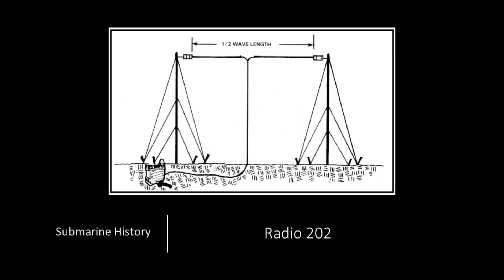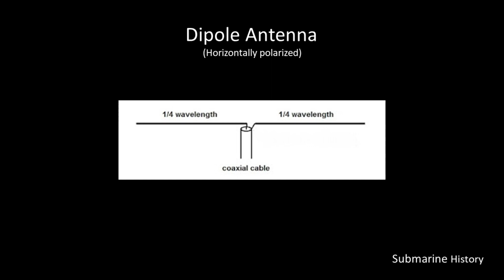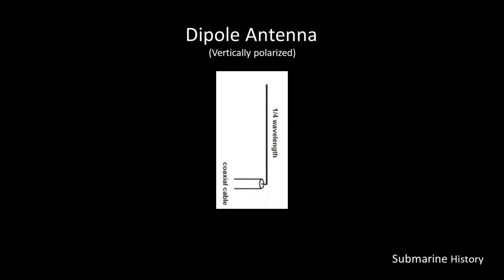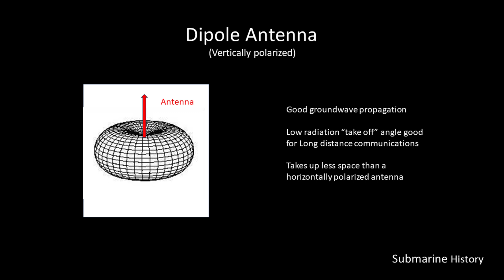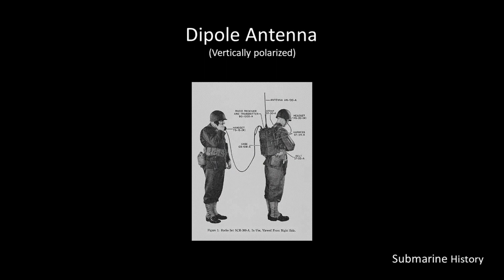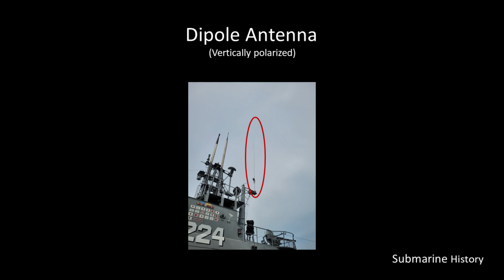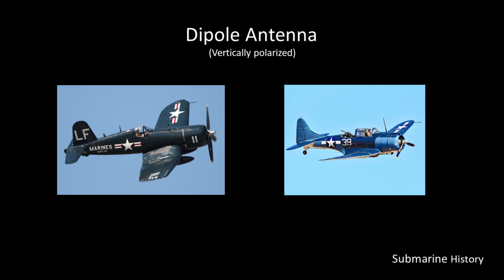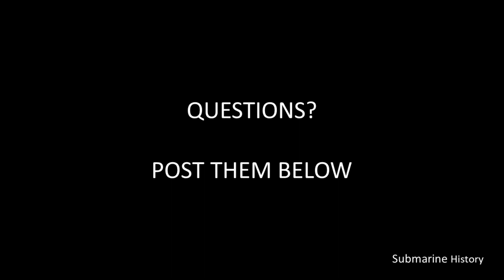Radio 202 for Naval Historians - #34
A briefing on radio in WW2.  Third of a three part series.

I'm not sponsored by the but I am a member and encourage you to consider getting a membership too so they can continue their mission of being the pre-eminent source of military naval information in the world.  USNI makes it possible for anyone to research and appreciate naval history and we should all support that.

ERRATA

None (yet)

REFERENCES

Wireless Communications of the German Army in World War II

This is only one of many videos that Walt K4OGO has made about short vertical antennas and using low power HF radios to contact stations around the world.

ORGANIZATIONS

MUSEUM SHIPS

WEBSITES